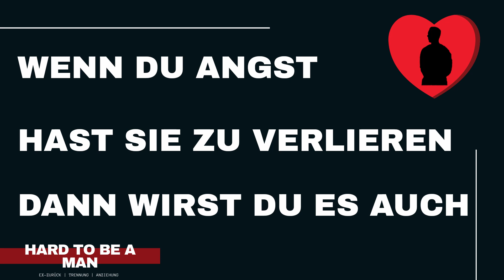Wenn du Angst hast sie zu verlieren, dann wirst du das auch